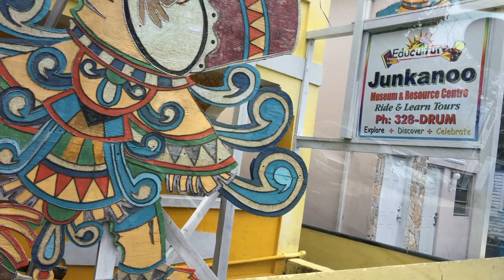Nassau Town Tour # 5, February 7, 2020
The Gallivanting Gals complete their excursion of Nassau in this video of Nassau Town Tour # 5. You will see cemeteries, churches, hotels, and restaurants.  In particular, you will learn about the Graycliff resort, which is 200 years old, and operates as a restaurant, hotel, and a chocolate and cigar factory.  If you go into the store, you can get a free chocolate.  You will learn about the Junkanoo Museum and the Junkanoo Festival which takes place during July, August, December and January.  Other sites to be seen include the present U.S. Embassy and "The Pointe," which is the former Hilton Hotel, now owned by the Chinese.

If you are planning of buying or renting a place in the Bahamas or just staying a few days, you will want to see all 5 videos of the "Nassau Town Tour" for the valuable information about houses, economics, banks, regulations, money, and shopping.